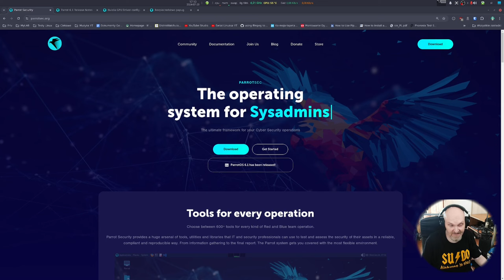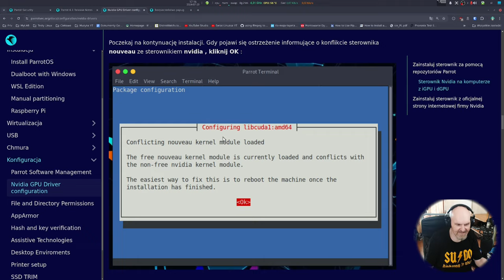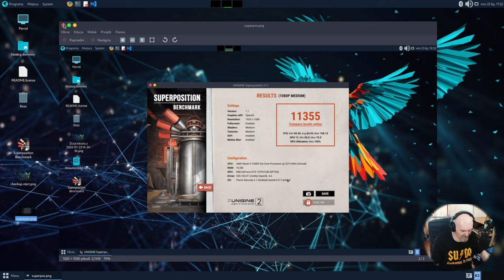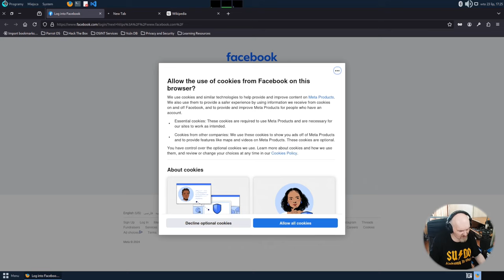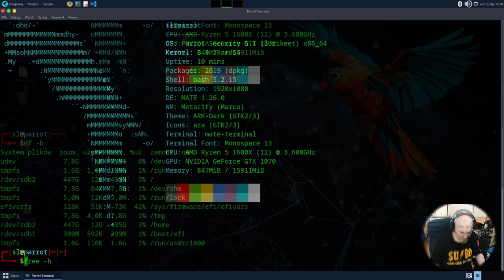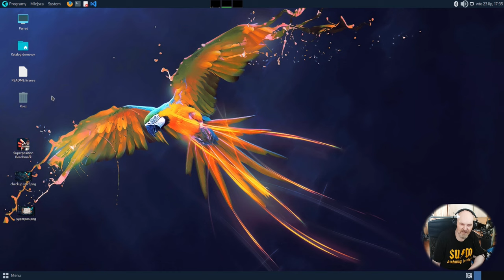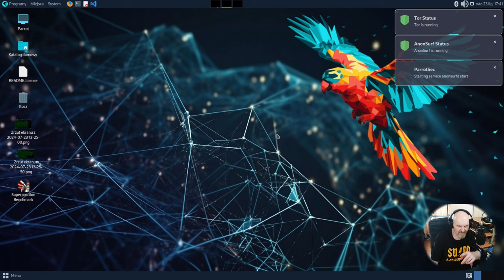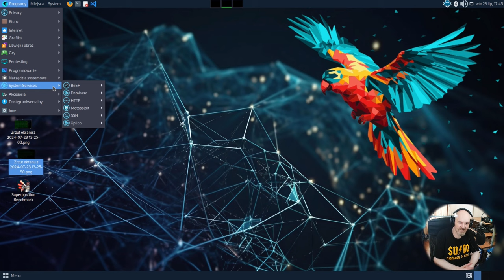Linux Parrot 6.1 Home i Security - dla kowalskiego i detektywa pentestera . Debian 12 Real Hardware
Dziś test systemu nie tylko dla nerdów czyli pakiet narzędzi security / pentesting ale także osobna wersja dla każdego. Parrot Linux to także wersje dla Raspberry Pi, Dockera czy Chmury. Wszystko na stabilnym fundamencie jakim jest Debian 12 Bookworm w wersji STABLE ale z repozytoriami ekipy Parrot.
Test na AMD Ryzen 1600x 6c / 12t  / 16GB RAM / Nvidia GTX 1070 8GB / SSD

Czasówka:
00:00 Menu na dziś
01:13 Czym jest projekt Parrot Linux , wersje, pobieranie, dokumentacja
06:28 Przegląd Parrot Home 6.1 - Nvidia zastrzeżone
16:26 Przegląd Parrot Security 6.1 - Nvidia Nouveau
22:39 Podsumowanie i podziękowania